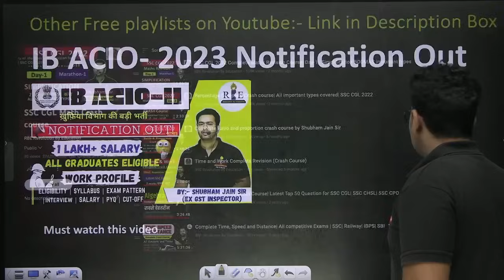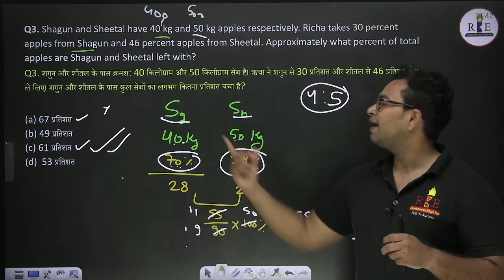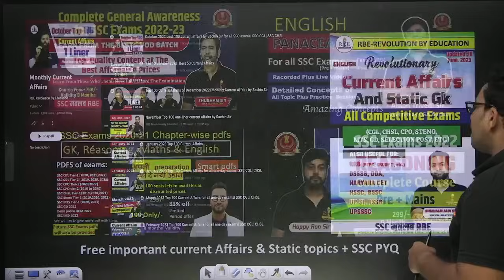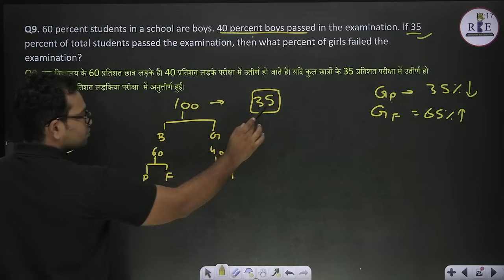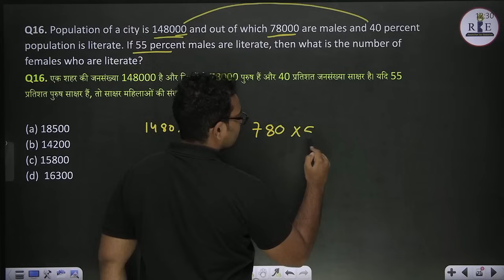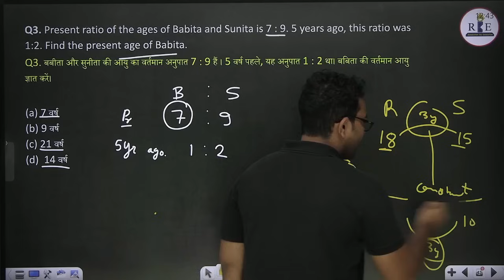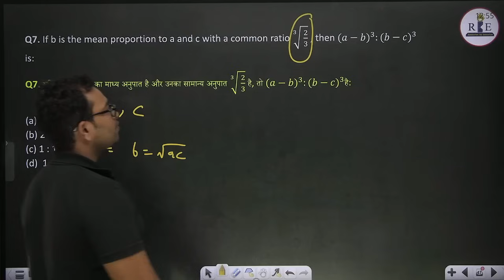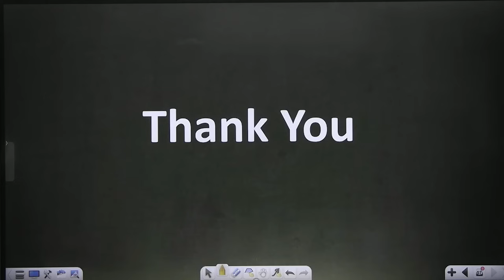IB ACIO-II Executive 2023 Recruitment🔥 Chapter-wise PYQ solution| Percentage, ratio & mixture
In this video, Shubham Sir will discuss in detail about IB (Intelligence bureau) ACIO-II previous year questions that are important for IB ACIO-II 2023 examination.
IB ACIO all maths previous year questions of percentage, ratio and proportion & Mixture chapter will be discussed  in this video.